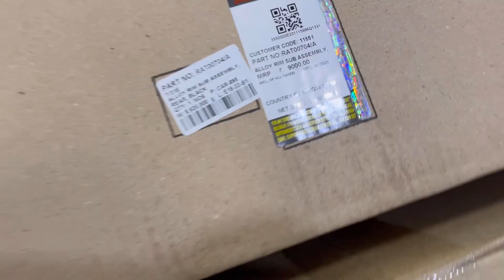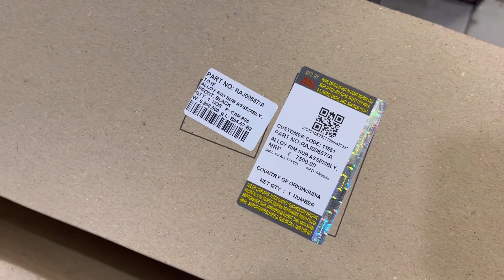RE original allow wheels in Old Interceptor 650/Continental GT 650 | Where to Buy? Best modification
Thank you soo much for your support. It means a a lot to me.
If any of you have any queries, please feel free to write them in comments.